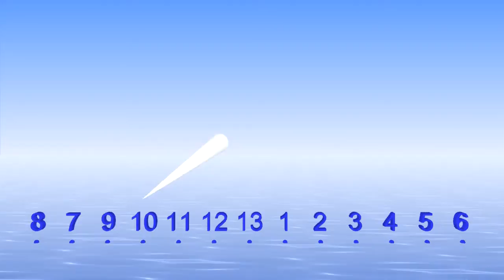13/4 odd time signature with Bounce Metronome Pro